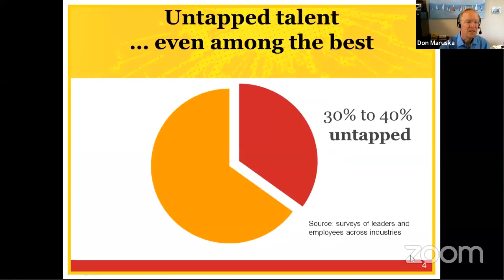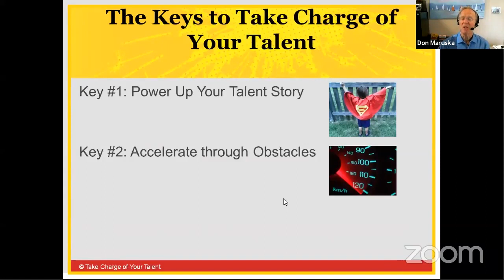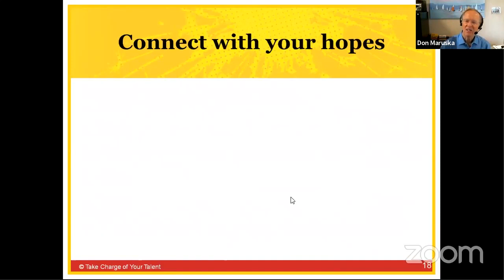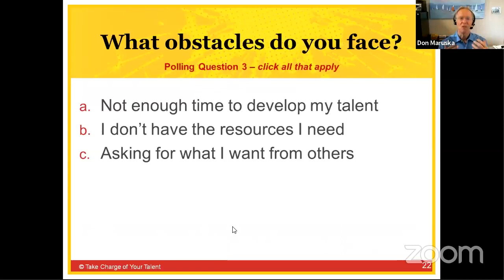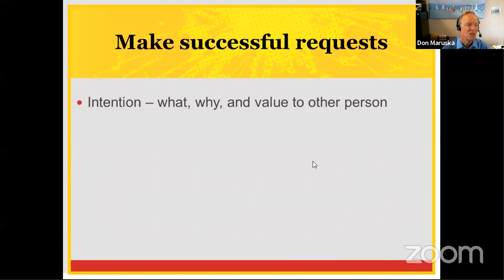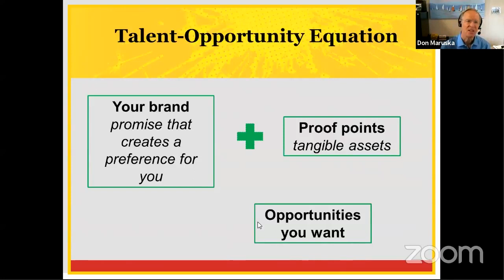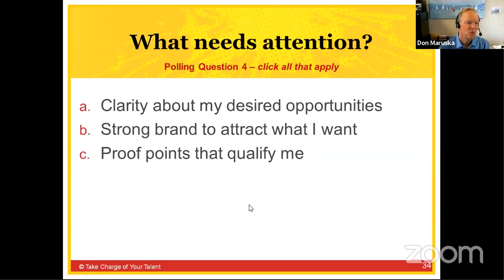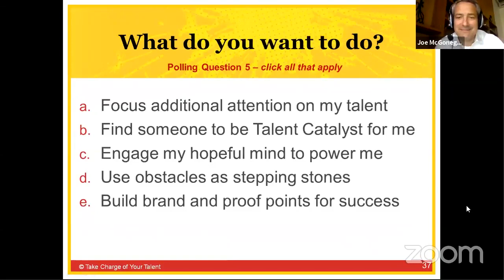Career Lunch & Learn: Taking Charge of Your Talent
In this MIT Career Lunch and Learn webinar, Don Maruska, a founder and CEO of three Silicon Valley companies and Master Certified Coach, shares some of his greatest lessons from a second career enabling leading companies to cultivate success in their organizations.

Whether considering a career transition to a role that will better amplify your talent set or hoping to cultivate and manage more successful teams, this webinar will give you much to reflect on in your business, nonprofit, government, or startup role.

You will hear research and insights as published in Maruska's book, Take Charge of Your Talent: Three Keys to Thriving in Your Career, Organization, and Life co-authored with Jay Perry.

Presented by: Don Maruska

For more information on MIT Alumni Association Career Lunch & Learns,